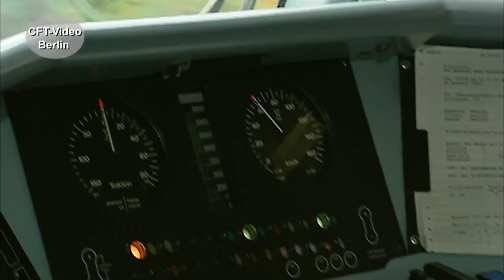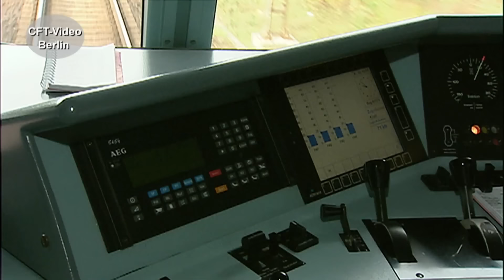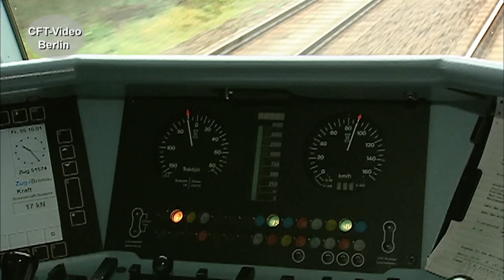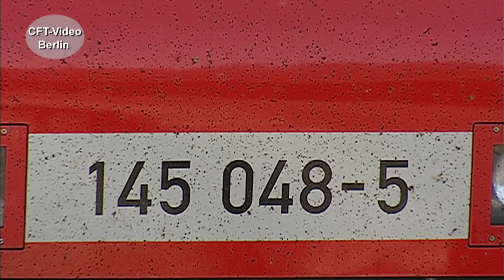Baureihe 145 - aufs Abstellgleis?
Mitte der neunziger Jahre wird von der damaligen Waggonbaufirma Adtranz die Baureihe 145 auf die Gleise gestellt. Sie wird auch als erste Vertreterin der erfolgreichen Bombardier Traxx-Familie gesehen. Insgesamt werden 103 145er Elloks gebaut. 80 davon hat die DB übernommen. Inzwischen sollen sie ausgemustert werden. Viel Spaß beim Anschauen. Hier mehr
Werden Sie Kanalmitglied für nur 2,99/Monat als „Fahrgast“, für 3,99/Monat als „Heizer“ oder für 4,99/Monat als Lokführer. Inzwischen sind es über 300 Filme in voller Länge und ohne Werbung, die geschaut werden können